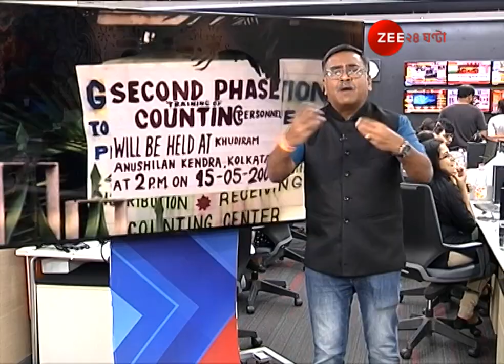Loksabha elections 2019 Results: 19-er Ray: Live debate on Result Day